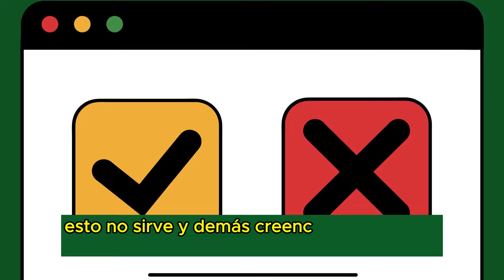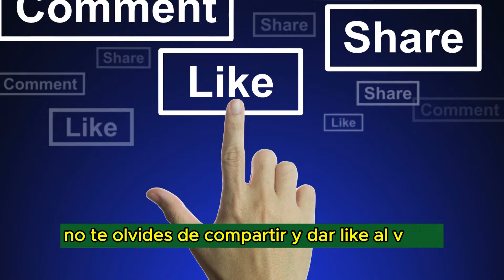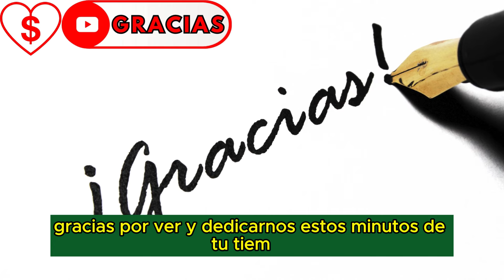🚫7 MITOS que te impiden GANAR MASA MUSCULAR | Ejercicios en casa | Vida Pura Fitness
📖 Descarga la G U Í A D E F I N I T I V A F I T N E S S para que crees tus propias rutinas de entrenamiento incluso desde tu celular además de muchos bonos más.

Te gustaría   A R M A R   T U   P R O P I A   D I E T A   a tu gusto??? Ingresa a este enlace e inicia el cambio en tu alimentación

¡Bienvenido a Adonis / VIDA PURA FITNESS! Donde encontrarás un mundo dedicado a la transformación de la salud y la forma física! Aquí encontrarás valiosas estrategias para perder peso de manera efectiva y segura, así como consejos para quemar grasa y lograr un cuerpo más saludable.
También exploramos cómo aumentar la masa muscular de forma efectiva y ganar masa muscular de manera inteligente. Además, te ofrecemos deliciosas recetas saludables que respaldan tus objetivos de bienestar.
Nuestro enfoque es equilibrado y sostenible, evitando soluciones rápidas y poco saludables. ¡Únete a nuestra canal y descubre cómo alcanzar tus metas de pérdida de peso, aumentar masa muscular y condición física de manera realista y efectiva!

"Descubre los 5 únicos ejercicios antienvejecimiento que debes hacer para mantenerte joven y en forma en casa. En este video de Vida Pura Fitness, te mostramos los mejores ejercicios antienvejecimiento que también te ayudarán a bajar de peso y aumentar masa muscular. Con estos 5 ejercicios simples pero efectivos, podrás trabajar piernas, glúteos y todo tu cuerpo, sin necesidad de ir al gimnasio. Mantente en forma y saludable con esta rutina antienvejecimiento que puedes hacer en la comodidad de tu hogar. ¡No te pierdas estos 7 mitos que te impiden ganar masa muscular y mejorar tu calidad de vida!"
Los 5 unicos ejercicios antienvejecimiento que debes hacer
Vida pura fitness
Ejercicios antienvejecimiento
Ejercicios para bajar de peso
Ejercicios en casa
Ejercicios
Ejercicios para aumentar masa muscular
Los 5 unicos ejercicios antienvejecimiento
Piernas y glúteos en casa
5 ejercicios antienvejecimiento